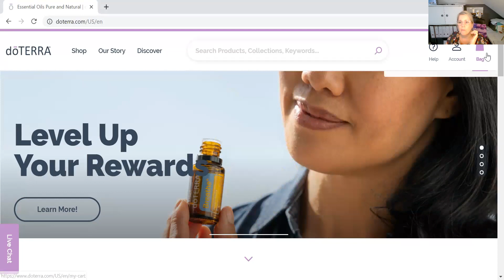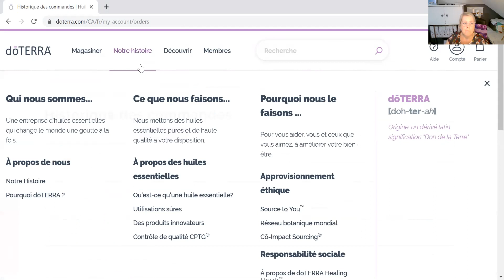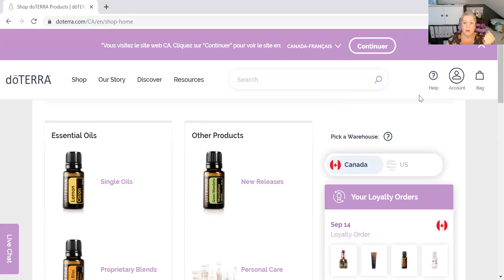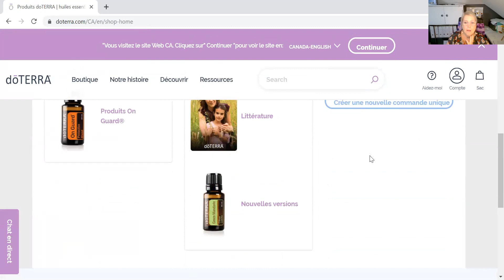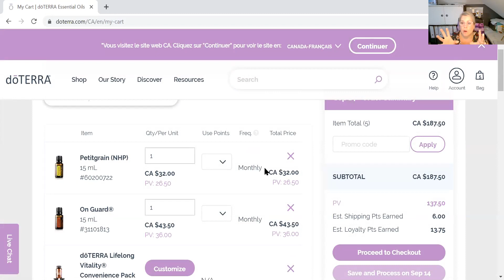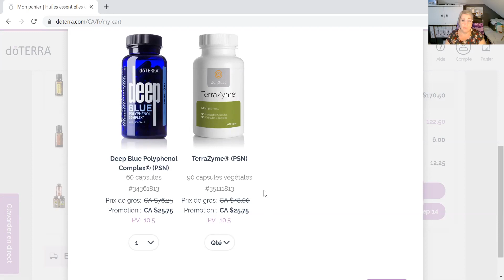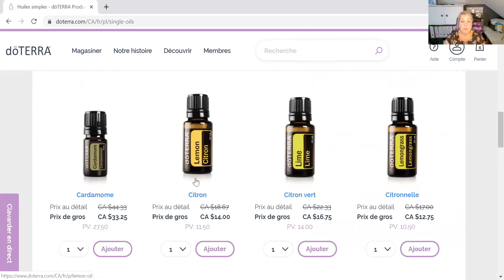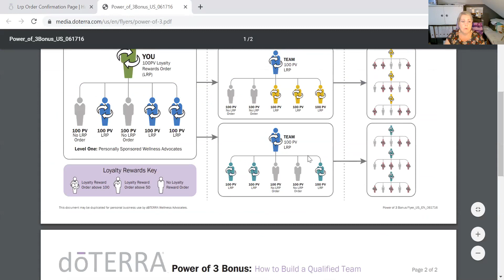Faire sa commande LRP compte WA et exploration du nouveau site web DoTERRA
Comment faire sa commande LRP compte WA  nouveau site web DoTERRA, pour ceux qui ont un site web conseiller, à commission
Suivez-moi
Diane Bergeron
Explorez l'essentiel
et sur mon groupe Facebook: Un mode de vie